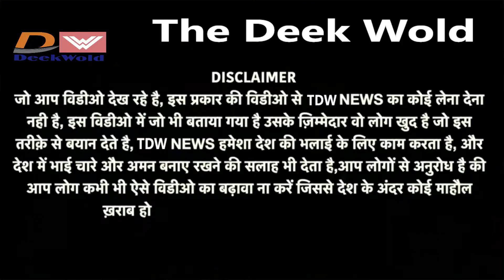कमलनाथ जी मंदसौर पहुँचे | Priyanka Gandhi | 2019 से सरकार की मशीनरी गुंडों को सरंक्षण देती रही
1 कमलनाथ जी मंदसौर पहुँचे :
प्रदेश कांग्रेस अध्यक्ष एवं पूर्व मुख्यमंत्री कमलनाथ जी मंदसौर पहुँचे, जल्द ही कमलनाथ जी विशाल किसान सम्मेलन में शामिल होंगे।
"जय कांग्रेस, विजय कांग्रेस"

2 प्रयागराज में फूलचंद पासी के परिवार के साथ घटी घटना सरकारी सरंक्षण में दलितों के साथ हुआ नरसंहार है।

2019 से सरकार की मशीनरी गुंडों को सरंक्षण देती रही।

भाजपा सरकार किस मुंह से संविधान दिवस मना रही है, जब उसकी कानून की किताब में  दलितों के खिलाफ केवल अन्याय है, अत्याचार है।

3 आपने देखा है कि ये झूठे विज्ञापन भी देते हैं। जेवर एयरपोर्ट के शिलान्यास लिए चीन के एयरपोर्ट की फ़ोटो लगा दी
Hello guys welcome to The Deek Wold
Hi! I’m Deepak Chaturvedi. On my channel, you will find information. I love Hindi Blog,News and sharing my experiences with you.